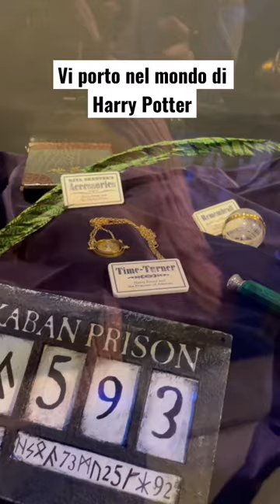Se ti piace Harry Potter guarda questo video 😱😍